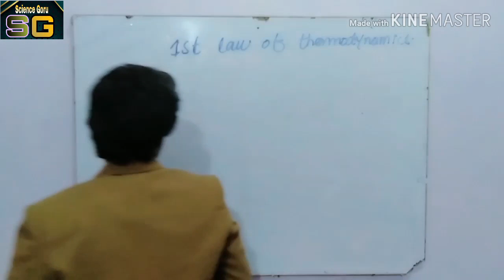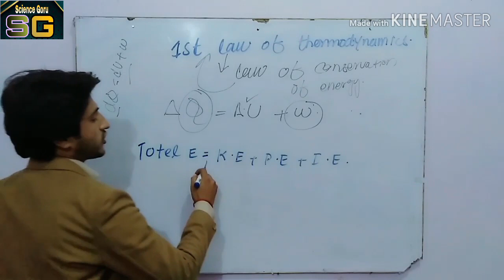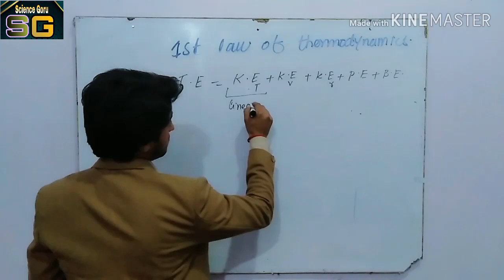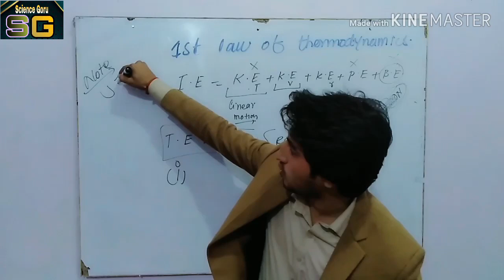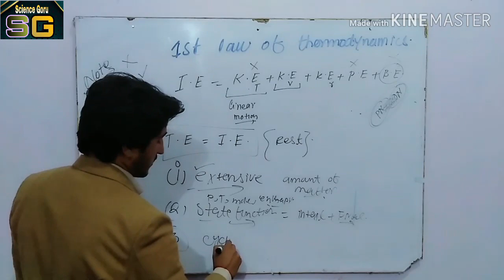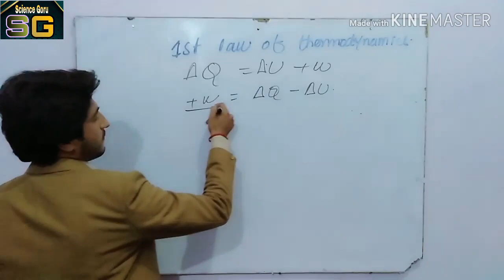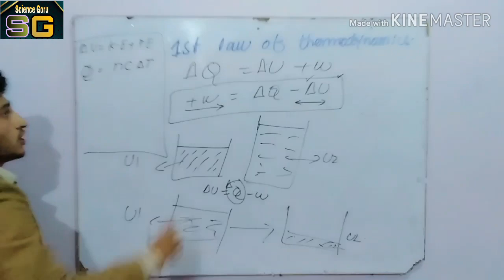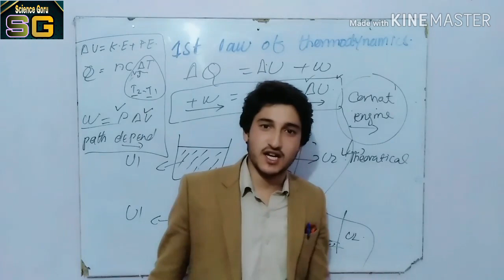1st Law of thermodynamics With numericals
This is All About 1st law of thermodynamics

Helpfull Like Shair And comments